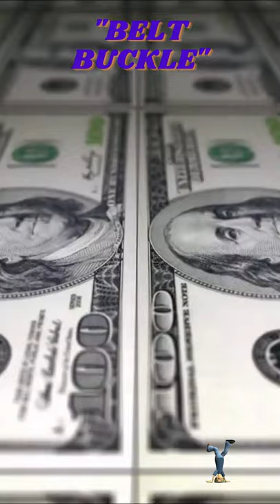WIZ KAHILFA TYPE BEAT "BELT BUCKLE" CURRENCY, ROZAY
DARK STORY, UNORTHDOX UNDERGROUND VIBE,GRIDDY OLD SCHOOL FEEL TRAP SOUL type beat 2021#SMOOTH beat 2021#BAD BUNNY#BLUE FACE tye beat 2021#BIG SEAN type beat 2021#FABOULUS type beat 2021#G-EAZY type beat 2021#MAC MILLER TYPE BEAT 2021#BLACK THOUGHT type beat 2021#LUPE FIASCO type beat 2021#LAURAN HILL type beat 2021#WU TANG type beat 2021#GHOST FACE#RAYQUAN#MOS DEF#ANDRE 3000#GOODIE MOBB#BIG KRIT#PASTOR TROY#DAVID BANNER#BUN B#NEO SOUL#SPOKE WORD#POETRY#RELAX#INSPIRATION#NEXT LEVEL#NEW SCHOOL INSTRUMENTALS#US BEATS#